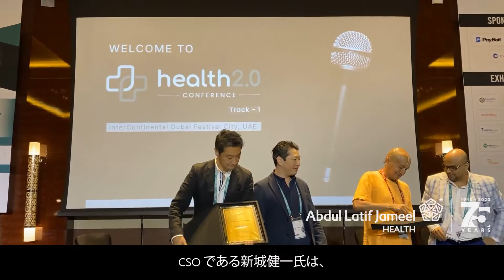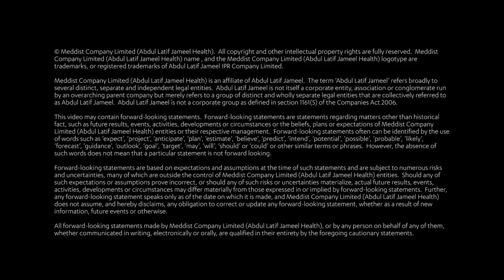Abdul Latif Jameel Health & Holoeyes UAE Health 2.0 Conference Awards (JP VO Subs)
Abdul Latif Jameel Health sends sincere congratulations to the visionary healthcare professionals who represented Holoeyes at the International Healthcare conference Dubai 2022.

Over 300 delegates from more than 30 countries attended the cornerstone event of the medical innovation calendar.

Professor Sugimoto, Co-Founder COO and CMO, was honored with the award for ‘Outstanding Leadership’ in recognition of his successful stewardship of Holoeyes and its innovative extended reality technology.

Collecting the award for ‘Best Company’, Holoeyes CSO Kenichi Shinjo (新城 健) thanked Abdul Latif Jameel Health for its role as official marketing and distribution partner.

Abdul Latif Jameel Health is proud of its ongoing collaboration with Holoeyes as they continue to improve access to cutting edge medical care and training for those most in need it most.